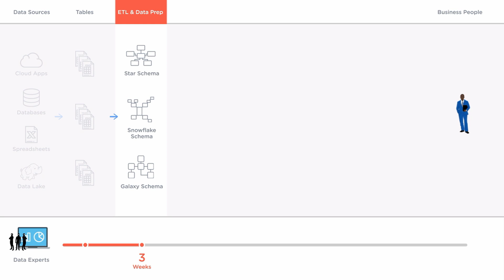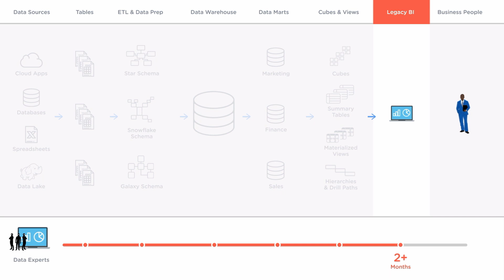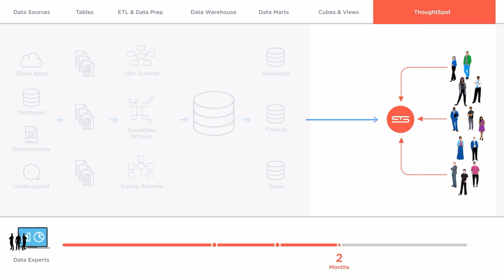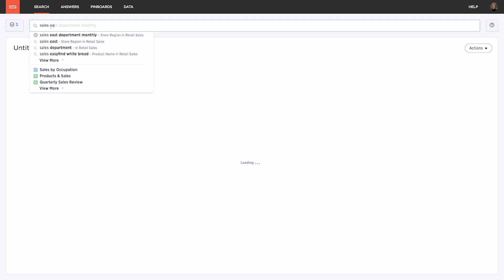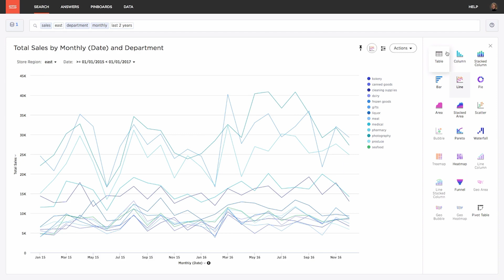5 Steps to Deploy Analytics 5x Faster with ThoughtSpot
Learn how you can deploy analytics five times faster with Relational Search. You’ll also see how ThoughtSpot makes self-service analytics possible with a next generation analytics architecture purpose built for search.